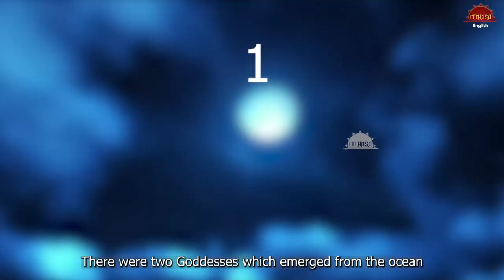Why did Lord Shiva drink poison? | Secret of Samudra Manthan & 14 Ratnas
Samudra Manthan explains the origin of Amrita – the heavenly nectar of immortality.
The event has many aspects to it such as the incarnation of Lord Vishnu as Kurma Avatar and drinking of poison by Lord Shiva.
In today’s video, we will share with you the story of Samudra Manthan and the consequences of this important event.
So, keep watching till the end!